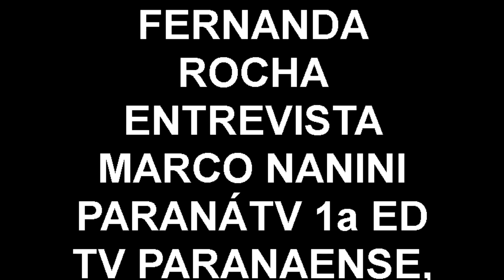FERNANDA ROCHA ENTREVISTA MARCO NANINI, PARANÁTV 1a ED., TV PARANAENSE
A jornalista Fernanda Rocha entrevista o ator Marco Nanini no ParanáTV Primeira Edição, exibido pela TV Paranaense em 1999.
Created on maio 13, 2011 using FlipShare.